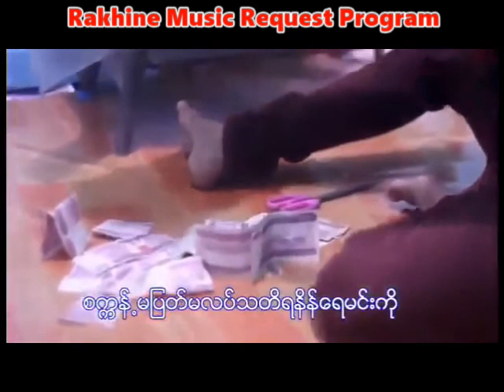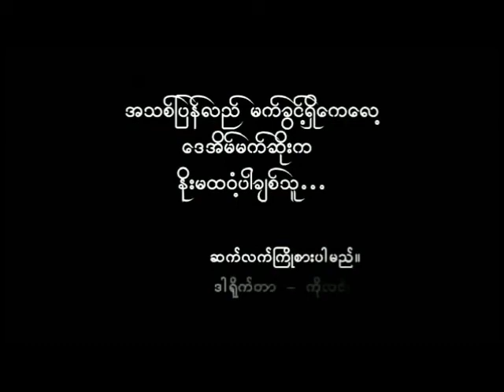အိမ္မက္ဆိုးေတးဆို မင္းထီး ေတာင္းဆိုသူ မင္းမင္း ရခိုင္နိုင္ငံ မင္းျပားျမိဳ႕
အားလံုးကို ေက်းဇူးတင္ပါေရ။
Rakhine MRP

Song : အိမ်မက်ဆိုး
Artist : မင်းထီး
Claimant :  မင်းမင်း
ရခိုင်နိုင်ငံ မင်းပြားမြို့
ချစ်သူကို လွမ်းဆွေးသတိရလို့